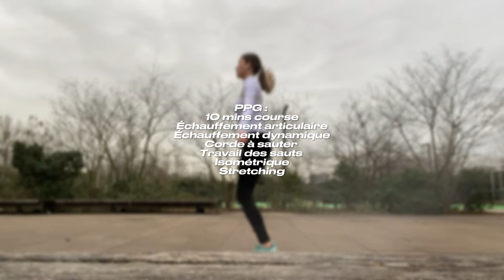Tous le sport que je fais en une semaine en tant qu'étudiante en STAPS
Hello, nouvelle vidéo dans laquelle je vous emmène dans ma semaine et dans le sport que je fais étant une patineuse et une étudiante en staps.

-10% avec le code : MYCUPOFTEE